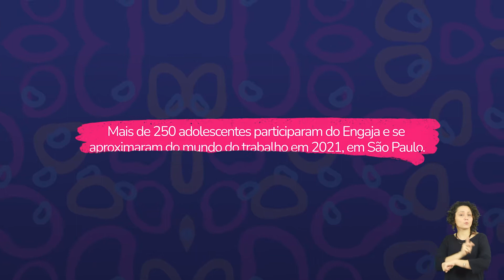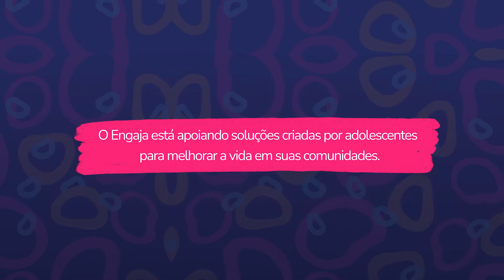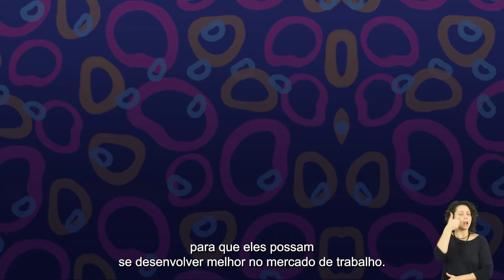Projeto Engaja: acesso a um segundo idioma para adolescentes e jovens | UNICEF Brasil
Nataly foi uma das participantes da equipe que criou o EngGrajaX, uma solução que quer oferecer uma formação no idioma inglês para adolescentes e jovens da comunidade do Grajaú, em São Paulo. Depois de um ano de curso, esses meninos e meninas poderão auxiliar os professores e dar aulas de reforço para outros adolescentes e jovens que precisam de apoio.
Essa é uma iniciativa do Engaja, projeto realizado com 250 adolescentes pelo UNICEF em parceria com Saint-Gobain e CIEDS.

Produzido por Escola de Notícias
Direção: Camila Vaz
Direção de fotografia: Matheus Cardoso
Câmera: Felipe Cardoso, Pedro Henrique Medeiros, Matheus Cardoso
Som: Leo Pereira
Produção: Camila Vaz e Leo Pereira
Edição: Matheus Cardoso e Leo Pereira
Tradução em libras: Juliana Gonçalves